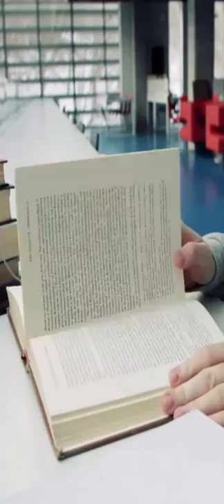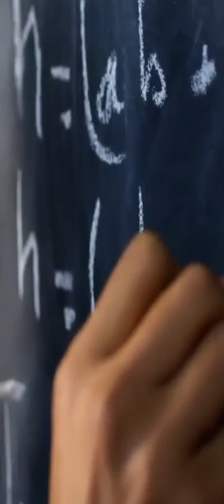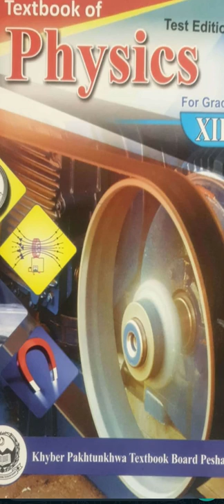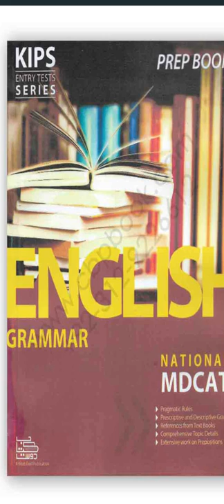HOW HE GOT INTO KEMU!!!! | Tips, tricks |MDCAT Topper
Chapters:
0:00 Introduction
0:44 How Hammad studied for MCAT?
1:54 Freshers vs Repeaters
2:37 How Hammad tackled each subject?

Medicine is a field which is serving humanity for a long long time, are you interested in Medicine/MBBS ?

mdcat pmc maskeddoctor tricks tipsmcat cmh bawalpur cmh multan nishtar govt medical college uhs past papers pmdc bill in senate pmc latest news pmdc news today pmdc bill 2022